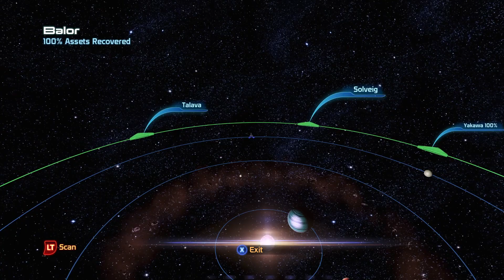Mass Effect - Dr. Ann Bryson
NO COMMENTARY - Full gameplay

Every Mod can be found and downloaded from NexusMods. My selection of mods is mostly based off of a great modlist by SyntheticSyndicate, with some adjustments and additions here and there

Patches and Quality of Life Mods

Appearance Modification Menu LE3
Allow Extra Talent Points (LE3)
WiredTexan's Level Rewards (LE3)
Shepard Can Agree With Anderson
Admiral Daro'Xen Restored
Kirrahe Makes Good
Miranda Butt Shot Restoration (LE3)
Quiet Interrupts LE3
No Requisition Markup
Unrestricted Weapon Upgrades
N7 Warmaster (LE3)
Vendor Pricing Overhaul
No Loading Icon and Text (LE3)
Unlimited Sprint and Boost Duration
LE3 Storm Improvements
Vignette Remover
Myriad Pro Begone
Classic Critical Mission Failure Music (LE2 and LE3)
Permanent CIC Holograms
Stock Weapon Appearance
No Shared Power Cooldowns

Gameplay Overhaul Mods

Expanded Galaxy Mod (LE)
WiredTexan’s Shorter Notifications (LE3)
Armax Expansion Mod
Audemus' Happy Ending Mod
Character Consistency Project
Silent Traynor
F.I.S.H. Mod (LE3)
Immersive Emails
Apartment Additions (LE3)
LE3 All Bonus Powers in Medbay
LE3 Reset Powers for Free
Shepard Movement Animation Replacer (LE2 and LE3)
HUD Enhancements LE3
No Shotgun Firing Delay
Zoom Remover LE3
EGM Armors for LE3
Liara Mourns the Dead
N7 - A Spectre's Gift
Harbinger Overhaul Mod
Expanded Universe - Mod Menu
Cerberus Retrofits
Geth Retrofits
Reaper Retrofits
Take Earth Back
LE3 Diversification Project
Omega Hub
Spectre Expansion Mod
Reworked Kai Leng
Miranda Mod (LE)
Samara's New Armor (MELE3)
Oriana looks like Miranda's Twin (ME3LE)
Diana Allers Overhaul
Fleet Admiral Steven Hackett Restored
Ashley Consistency Project (MELE3)
Kasumi Eye Tweak
Father of Krogan
Bakara Visible Face
Optional Flirting Mod (LE3)
Easy Pull-up Competition
LE3 Opening Remaster
LE3 Prologue Outfit Customization
No Movement Penalty During Rannoch Boss Fight
Dreams Remade
A Lot Of Videos (ALOV)

Texture Mods – install using MEM

A Lot Of Textures (ALOT)
Primitives - A Facial Appearance Overhaul
Clean Hands for Men
Paramours
(LE3) Garrus and Turians - Face and Eyes Textures (GTFET)
Reduced Interaction Circle HUD
Reduced Lens Flares - LE3